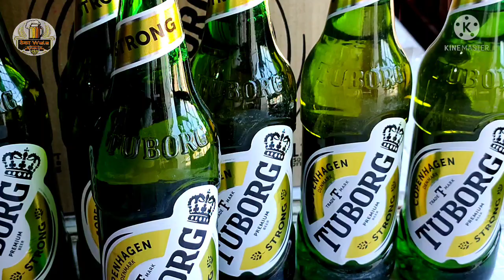Tuborgstrongbeer in Rajsathan new price 2022